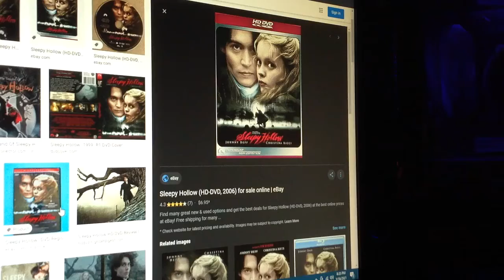Do You Have This hd-dvd? #12